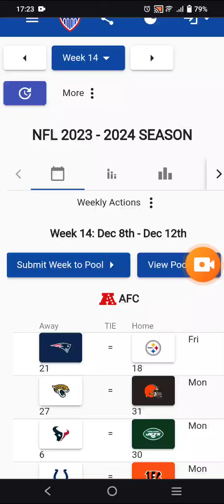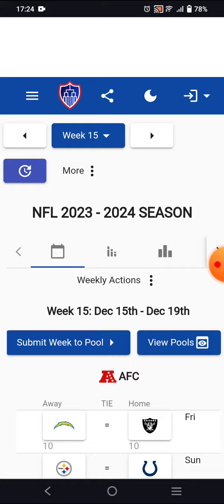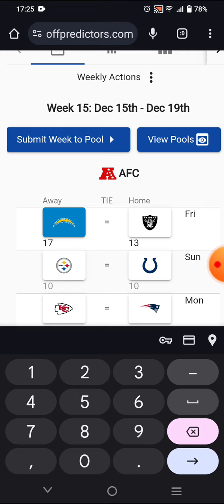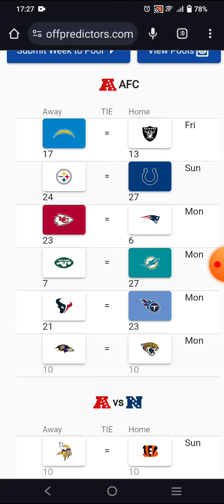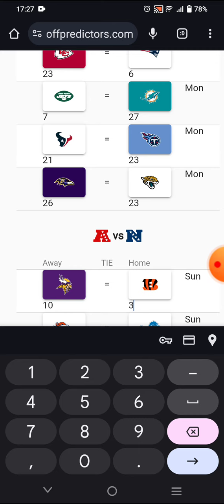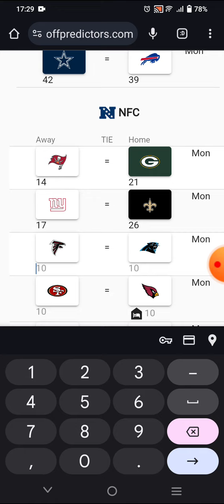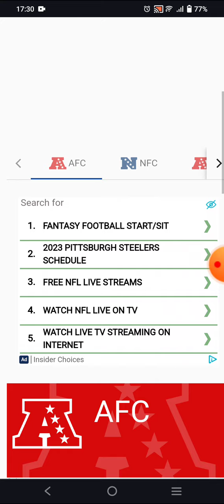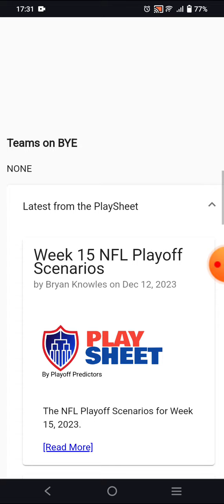2023 NFL Week 15 Predictions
My NFL Week 15 Predictions

AFC Matchups
Los Angeles Chargers vs. Las Vegas Raiders - Prime
Significance: (Chargers-Raiders rivalry)
Pittsburgh Steelers vs. Indianapolis Colts - NFL Network *
Kansas City Chiefs vs. New England Patriots - Fox **
New York Jets vs. Miami Dolphins - CBS
Significance: (Dolphins-Jets rivalry)
Houston Texans vs. Tennessee Titans - CBS
Significance: (Texans-Titans rivalry)
Baltimore Ravens vs. Jacksonville Jaguars - NBC
Significance: (2022 Week 12 rematch)

AFC VS NFC Matchups
Minnesota Vikings vs. Cincinnati Bengals - NFL Network *
Denver Broncos vs. Detroit Lions - NFL Network *
Chicago Bears vs. Cleveland Browns - Fox **
Dallas Cowboys vs. Buffalo Bills - Fox
Significance: (Super Bowl 27 and 28 rematch)

NFC Matchups
Tampa Bay Buccaneers vs. Green Bay Packers - CBS ***
Significance: (2022 Week 3 rematch)
New York Giants vs. New Orleans Saints - Fox
Atlanta Falcons vs. Carolina Panthers - Fox **
San Francisco 49ers vs. Arizona Cardinals - CBS
Washington Commanders vs. Los Angeles Rams - CBS
Philadelphia Eagles vs. Seattle Seahawks - ESPN/ABC **

* Indicates for Saturday Games
** Flexed Games
*** Cross-Flexed Games